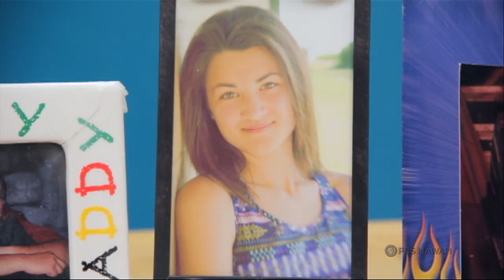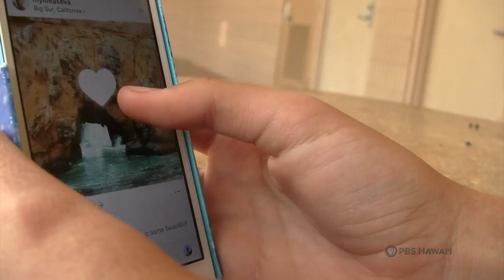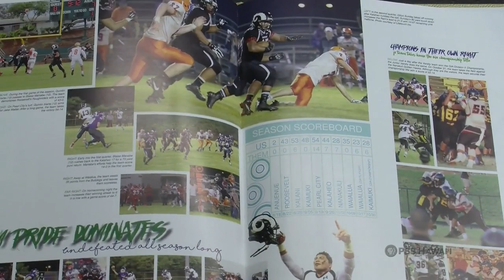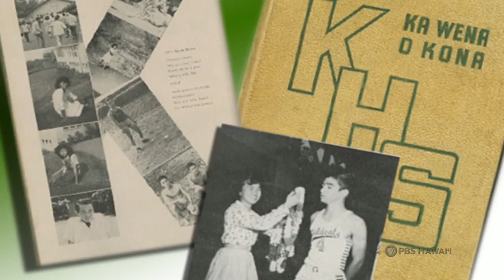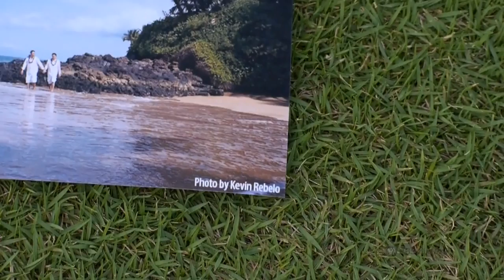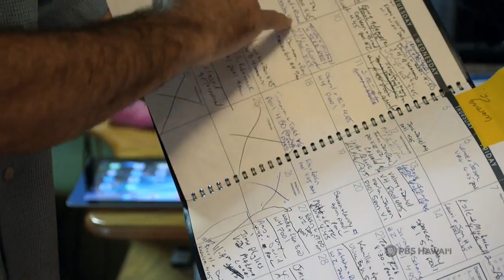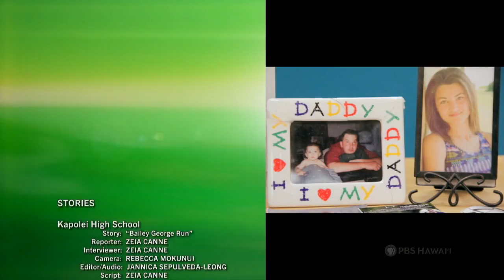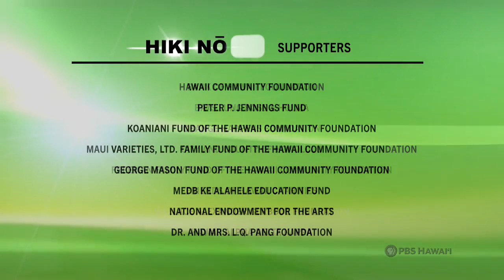PBS Hawai‘i - HIKI NŌ Episode 806 | Full Program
TOP STORY
Adults today bemoan the fact that members of the younger generation spend all of their waking hours on their smartphones. Young people from that very generation – students from Kapa‘a Middle School on Kaua‘i will surprise viewers with their video primer on “Ten Things To Do When You’re NOT On Your Smartphone.” The activities they feature include making new friends, volunteering for a worthy cause, learning a new hobby – all things that take you away from the virtual world of your screen and into engaging with people face-to-face in the actual, physical world.

ALSO FEATURED
Students at Kapolei High School in Central O‘ahu tell the story of a school fun-run that was renamed to honor a teacher’s daughter who passed away from cancer.

Students at Konawaena High School in the Kona district of Hawai‘i Island tell the poignant story of a same-sex married couple whose love lives on after the tragic death of one partner.

Students from Radford High School in the Salt Lake district of O‘ahu tell the story of a football coach who makes life lessons a priority over winning.

Students from Kua O Ka La Miloli‘i Hipu‘u Virtual Academy in South Kona show us how to make unique t-shirt prints out of recycled materials.

And students from Kainalu Elementary School on the Windward side of O‘ahu show us how to use earthworms to make a nutrient-rich type of fertilizer.